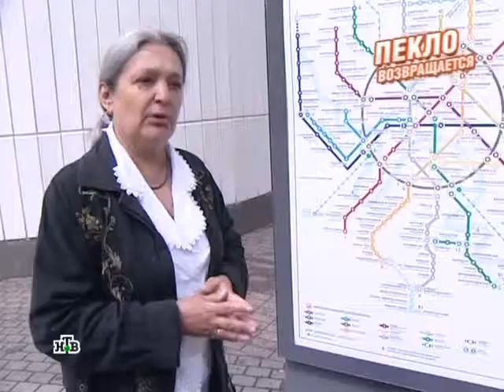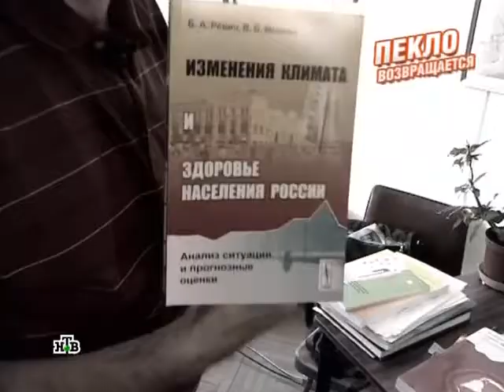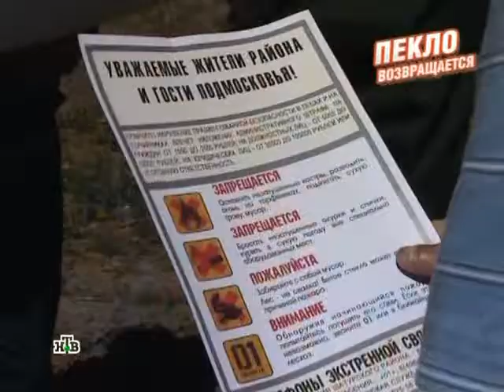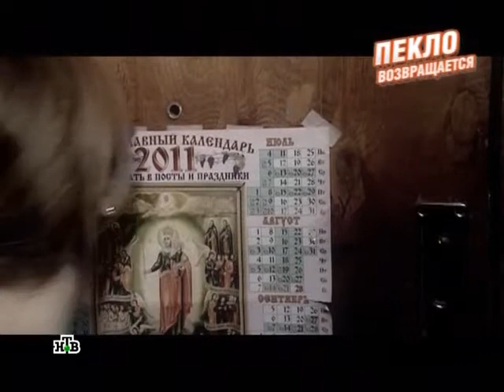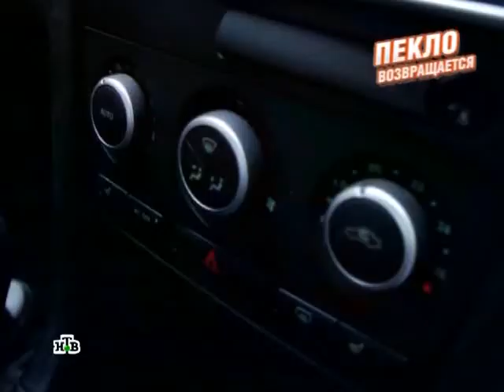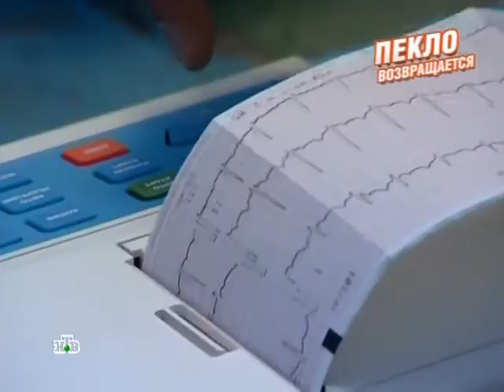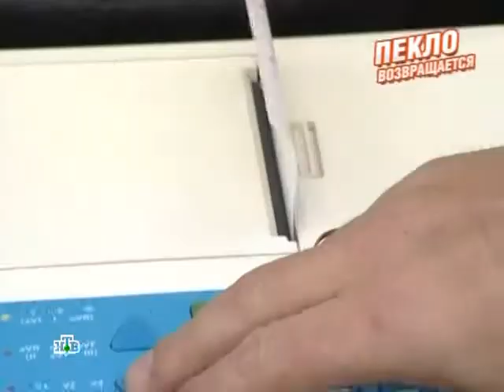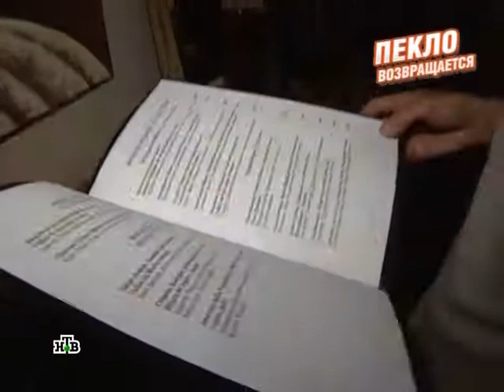Выход есть! Пекло возвращается